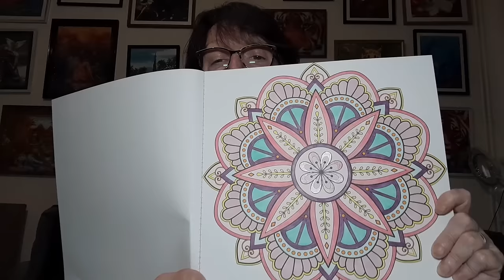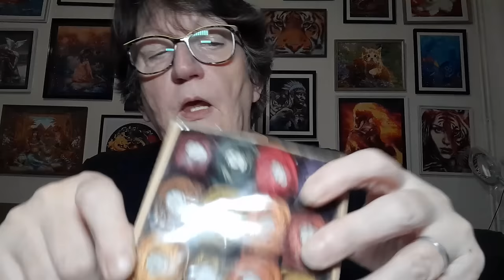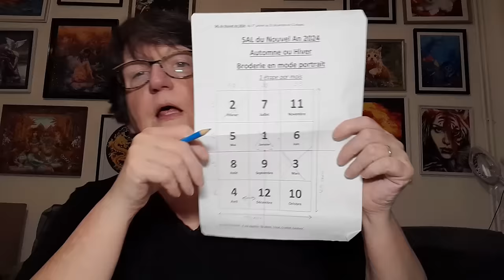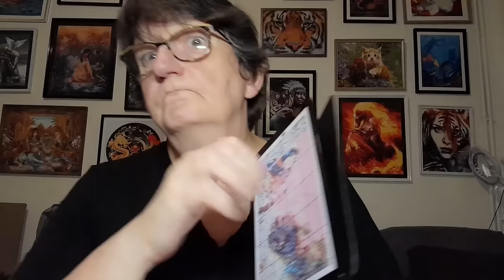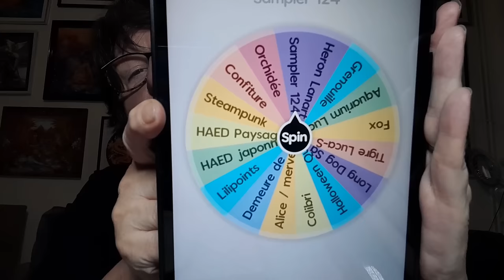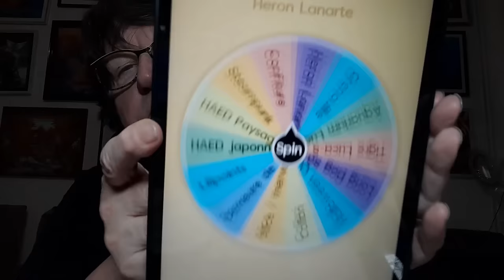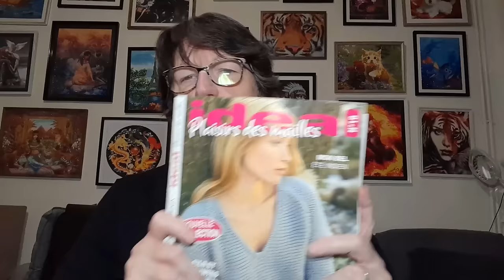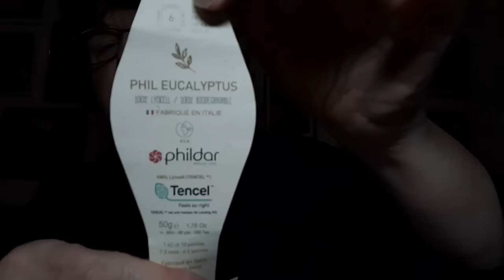JOURNAL CRÉATIF de la semaine # 56 😍 Broderie 😍 Points comptés 😍 Tricot et autres 😍 FLOSSTUBE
Chaînes nommées :
Le gang des Québécoises :
@Diamenfolie  Chaîne de Mélanie
@designsetdiamants1868  Chaîne d'Amélie
@lespassionsdepassy  Chaîne de Pascale
@lesloisirsdelaety  Chaîne de Laety
@OnceUponaThread  Chaîne de Geneviève

Olw forest
Alice au pays des merveilles :